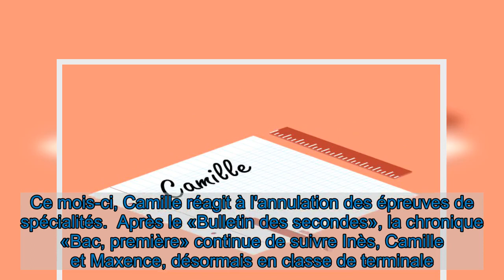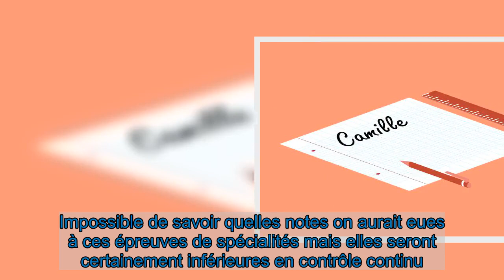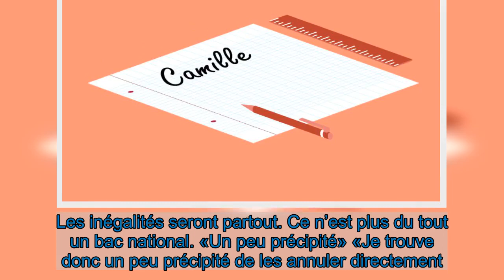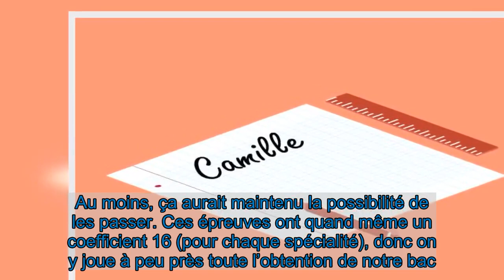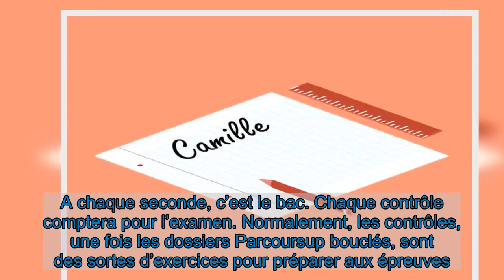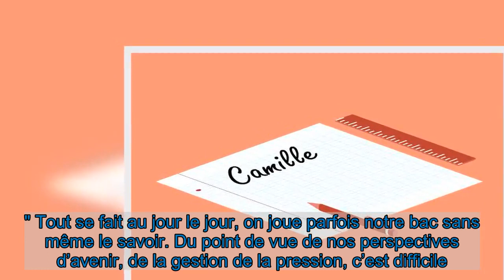Annulation des épreuves de spécialités : «On n’est pas du tout plus sereins. A chaque seconde, c’est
«Libération» suit cette année trois élèves de terminale, qui nous racontent chaque mois à tour de rôle comment ils vivent la réforme du lycée bousculée par la crise sanitaire. Ce mois-ci, Camille réagit à l'annulation des épreuves de spécialités.  Après le «Bulletin des secondes», la chronique «Bac, première» continue de suivre Inès, Camille et Maxence, désormais en classe de terminale. Cobayes de la réforme du lycée à la sauce Jean-Michel Blanquer, ils nous racontent tous les mois – chacun à leur tour – les conséquences positives ou négatives de ce bouleversement et la préparation de ce bac inédit, troublé par la pandémie. Ce mois-ci, Camille, élève de terminale du lycée Henri-IV à Paris, réagit à l’annulation des épreuves de spécialités annoncée jeudi soir. «Je suis mitigée sur l’annulation des épreuves de spécialités (1). D’un côté, je suis soulagée de les voir supprimées car on n’était pas prêts du tout. A moins de deux mois des épreuves, ça allait être très compliqué de finir le programme. On est passés à 50% de cours en présentiel à cause de la crise sanitaire puis on est revenus à 100%, ce qui rendait encore plus difficile de boucler ces programmes, très chargés, à temps. «Mais je suis en même temps inquiète concernant le contrôle continu. Je suis au lycée Henri-IV, connu pour noter assez sévèrement, en tout cas plus que d’autres établissements. Impossible de savoir quelles notes on aurait eues à ces épreuves de spécialités mais elles seront certainement inférieures en contrôle continu. Et l’harmonisation ne compensera jamais le fait que l’on n’a pas passé l’examen. L’autre souci, qui est celui plus généralement de cette réforme du lycée, c’est que ça instaure un bac très local, presque par établissement. Dans le mien, on aura peut-être moins de mentions en raison de la notation plus sévère mais notre diplôme comptera comme un bac à Henri-IV. Les inégalités seront partout. Ce n’est plus du tout un bac national. «Un peu précipité» «Je trouve donc un peu précipité de les annuler directement. Je pense qu’ils ont choisi la solution de facilité en faisant comme l’an dernier sauf que les conditions ne sont pas les mêmes. En 2020, toutes les épreuves ou presque se passaient en juin. Celles de spécialités étaient fixées en mars, on aurait pu les décaler plus tard fin mai ou en juin, ce qui aurait permis d’avoir un diplôme un peu plus égalitaire. Si la situation sanitaire n’est pas excellente, je suis consciente qu’on se retrouvera confronté au même problème. Au moins, ça aurait maintenu la possibilité de les passer. Ces épreuves ont quand même un coefficient 16 (pour chaque spécialité), donc on y joue à peu près toute l’obtention de notre bac. Les notes étaient, en outre, censées être incluses dans notre dossier Parcoursup en avril. On ne sait pas trop comment ça va se passer de ce point de vue-là. «On n’est pas du tout plus sereins avec cette annulation comme le prétend le ministère, on est juste en contrôle continu. Certes, on peut rattraper un